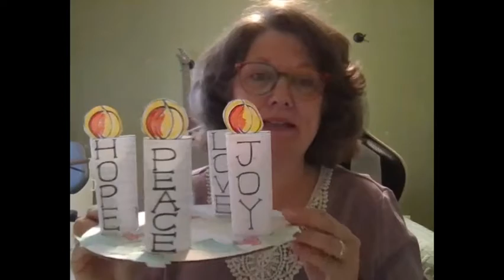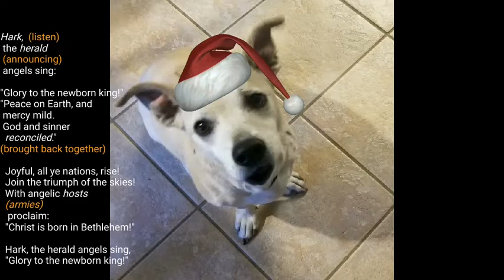Advent Week 4: Jesus Brings Love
Celebrating the love that God showed through the gift of his son, Jesus.

Includes songs "Jesus Loves Me," "Away in a Manger," and Hark, the Herald Angels Sing."

Craft: Cinnamon-Applesauce ornaments
Supplies needed:
1/2 cup cinnamon
1/2 cup applesauce
1 Tablespoon white glue
ribbon or yarn
optional:
royal icing or white caulk, paint, glitter glue, etc. to decorate